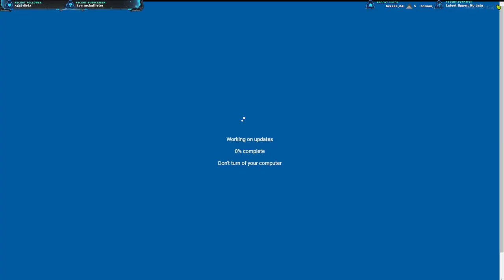Patrick Adams #5 - Lejano Oeste RP